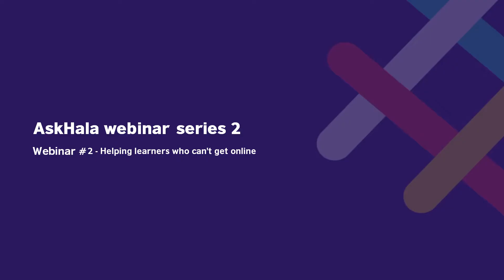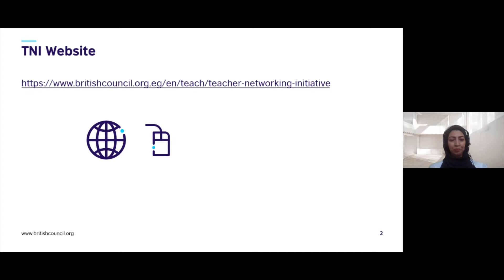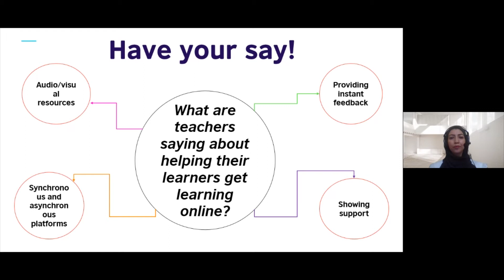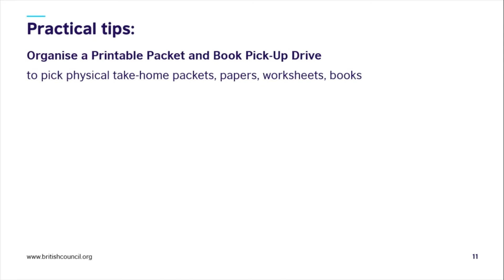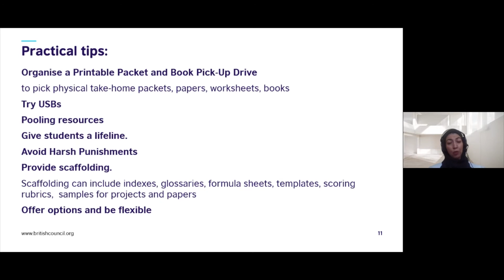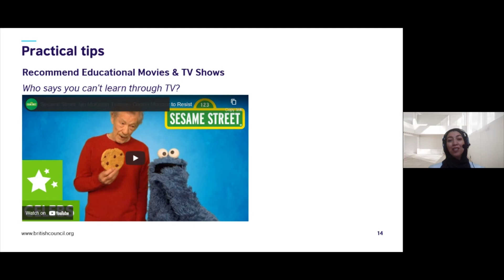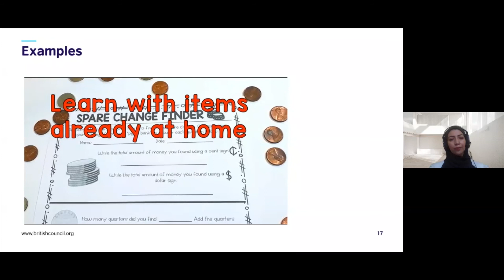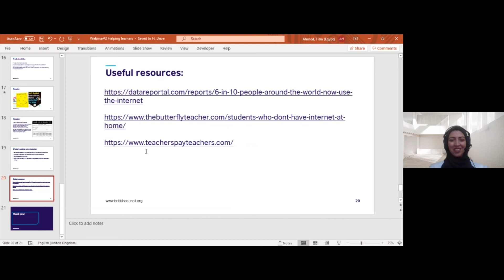Ask Hala - How to Help learners who can't get online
We will discuss in this webinar

barriers to accessing online/digital learning for teachers and learners

practical guidance on how these barriers might be overcome

digital accessibility analysis

techniques for teaching in contexts where access to digital resources is limited

00:00:00 – Introduction.

00:09:43 – How many learners who can't get online?

00:12:00 – How many learners who can't get online in MENA?

00:12:50 – The unconnected populations map.

00:14:19 - What are teachers saying about helping their learners get learning online? How to help learners get learning online?

00:17:29 –Barriers for online Learning

00:22:00 – challenges facing students without online learning access and its impact

00:25:36 – What can we do for students without internet ? Practical tips

01:02:00 – What can we do for students without internet ? Practical Activities

00:50:00 – Examples of enrichment activities

00:57:38 - Useful resources for Help learners who can't get online

▬ About AskHala webinar Series ▬▬▬▬▬▬▬▬▬▬

This series of videos is designed to help English language teachers acquire the skills knowledge and understanding to deliver effective and engaging online lessons for learners of English. They are delivered by Hala Ahmed academic manager at the British Council in Cairo and are drawn from Hala’s substantial experience in supporting teachers and teacher educators in the Middle East and North Africa region.

The series is also covering the essential ingredients of online teaching and incorporating practical examples and step-by-step guidance. They are designed to allow you to build on your existing skills and overtime develop more confidence and familiarity with the online teaching environment. Hala takes us through the following topics using examples of popular platforms tools and resource is that together provide you with the fundamentals for effective online teaching there are several themes running throughout the video series on line safety effective pedagogy in both face to face and online teaching taking the time to reflect on what you were doing in the online classroom setting pathways for your professional development against the British council's Continuing Professional Development (CPD) framework for teachers looking at what the research says about what works in English language teaching which all contribute to supporting your development as a teacher whether you're teaching on line face to face or combining both.

▬ About Teacher Networking Initiative ▬▬▬▬▬▬▬▬▬▬▬▬

The TNI is a successful and popular programme for English language teachers in the MENA region designed to help them develop professionally. The focus of the programme is on the understanding, knowledge and skills required for online and blended teaching.